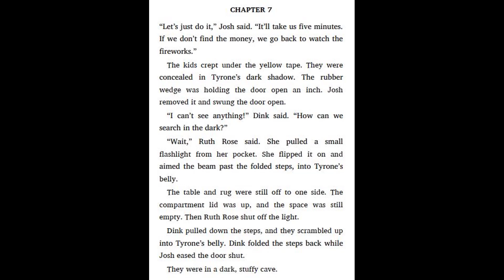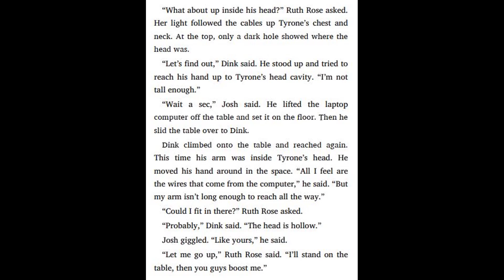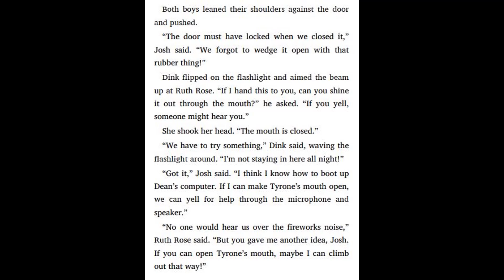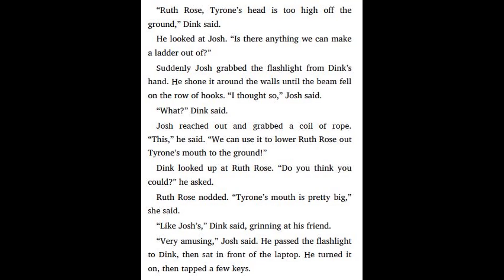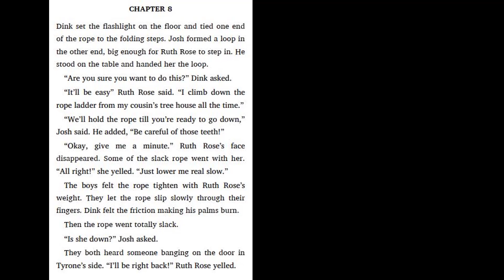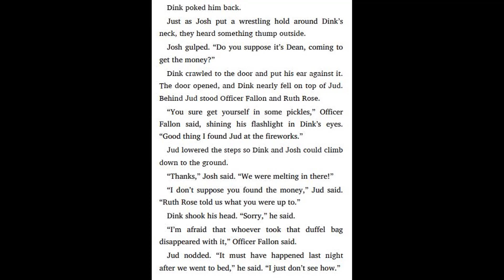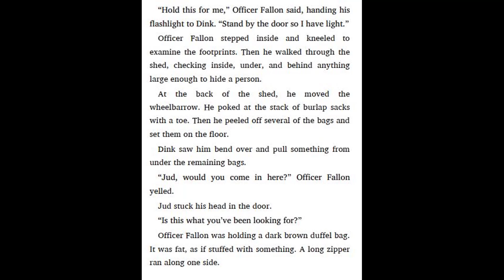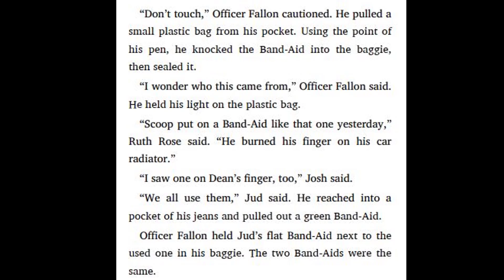A to Z Mysteries #20 The Talking T.Rex by Ron Roy - Chapter 7 - 8 | Kids books read aloud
20. A to Z Mysteries #20 The Talking T.Rex by Ron Roy - Chapter 5 - 6 | Kids books read aloud
20. A to Z Mysteries #20 The Talking T.Rex by Ron Roy - Chapter 3 - 4 | Kids books read aloud
20. A to Z Mysteries #20 The Talking T.Rex by Ron Roy - Chapter 1 - 2 | Kids books read aloud
18. A to Z Mysteries #18 The Runaway Racehorse by Ron Roy - Chapter 9 - 10 | Kids books read aloud
18. A to Z Mysteries #18 The Runaway Racehorse by Ron Roy - Chapter 7 - 8 | Kids books read aloud
18. A to Z Mysteries #18 The Runaway Racehorse by Ron Roy - Chapter 5 - 6 | Kids books read aloud
18. A to Z Mysteries #18 The Runaway Racehorse by Ron Roy - Chapter 3 - 4 | Kids books read aloud
18. A to Z Mysteries #18 The Runaway Racehorse by Ron Roy - Chapter 1 - 2 | Kids books read aloud
17. A to Z Mysteries #17 The Quicksand Question by Ron Roy - Chapter 9 - 11 | Kids books read aloud
17. A to Z Mysteries #17 The Quicksand Question by Ron Roy - Chapter 7 - 8 | Kids books read aloud
17. A to Z Mysteries #17 The Quicksand Question by Ron Roy - Chapter 5 - 6 | Kids books read aloud
17. A to Z Mysteries #17 The Quicksand Question by Ron Roy - Chapter 3 - 4 | Kids books read aloud
17. A to Z Mysteries #17 The Quicksand Question by Ron Roy - Chapter 1 - 2 | Kids books read aloud
16. A to Z Mysteries #16 The Panda Puzzle by Ron Roy - Chapter 9 - 11 | Kids books read aloud
16. A to Z Mysteries #16 The Panda Puzzle by Ron Roy - Chapter 7 - 8 | Kids books read aloud
16. A to Z Mysteries #16 The Panda Puzzle by Ron Roy - Chapter 5 - 6 | Kids books read aloud
16. A to Z Mysteries #16 The Panda Puzzle by Ron Roy - Chapter 3 - 4 | Kids books read aloud
16. A to Z Mysteries #16 The Panda Puzzle by Ron Roy - Chapter 1 - 2 | Kids books read aloud
15. A to Z Mysteries #15 The Orange Outlaw by Ron Roy - Chapter 9 - 11 | Kids books read aloud
15. A to Z Mysteries #15 The Orange Outlaw by Ron Roy - Chapter 7 - 8 | Kids books read aloud
15. A to Z Mysteries #15 The Orange Outlaw by Ron Roy - Chapter 5 - 6 | Kids books read aloud
15. A to Z Mysteries #15 The Orange Outlaw by Ron Roy - Chapter 3 - 4 | Kids books read aloud
15. A to Z Mysteries #15 The Orange Outlaw by Ron Roy - Chapter 1 - 2 | Kids books read aloud
14. A to Z Mysteries #14 The Ninth Nugget by Ron Roy - Chapter 9 - 11 | Kids books read aloud
14. A to Z Mysteries #14 The Ninth Nugget by Ron Roy - Chapter 7 - 8 | Kids books read aloud
14. A to Z Mysteries #14 The Ninth Nugget by Ron Roy - Chapter 5 - 6 | Kids books read aloud
14. A to Z Mysteries #14 The Ninth Nugget by Ron Roy - Chapter 3 - 4 | Kids books read aloud
14. A to Z Mysteries #14 The Ninth Nugget by Ron Roy - Chapter 1 - 2 | Kids books read aloud
13. A to Z Mysteries #13 The Missing Mummy by Ron Roy - Chapter 9 - 10 | Kids books read aloud
13. A to Z Mysteries #13 The Missing Mummy by Ron Roy - Chapter 7 - 8 | Kids books read aloud
13. A to Z Mysteries #13 The Missing Mummy by Ron Roy - Chapter 5 - 6 | Kids books read aloud
13. A to Z Mysteries #13 The Missing Mummy by Ron Roy - Chapter 3 - 4 | Kids books read aloud
13. A to Z Mysteries #13 The Missing Mummy by Ron Roy - Chapter 1 - 2 | Kids books read aloud
12. A to Z Mysteries #12 The Lucky Lottery by Ron Roy - Chapter 9 - 10 | Kids books read aloud
12. A to Z Mysteries #12 The Lucky Lottery by Ron Roy - Chapter 7 - 8 | Kids books read aloud
12. A to Z Mysteries #12 The Lucky Lottery by Ron Roy - Chapter 5 - 6 | Kids books read aloud
12. A to Z Mysteries #12 The Lucky Lottery by Ron Roy - Chapter 3 - 4 | Kids books read aloud
12. A to Z Mysteries #12 The Lucky Lottery by Ron Roy - Chapter 1 - 2 | Kids books read aloud